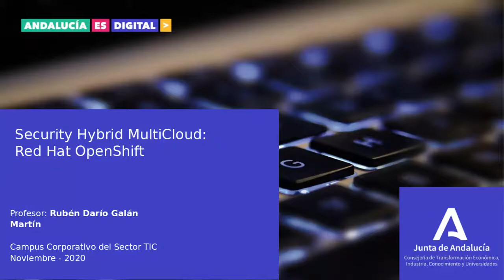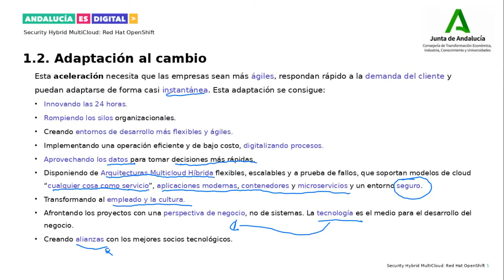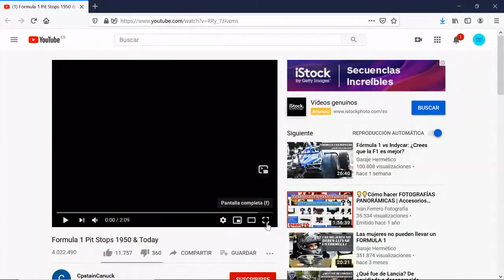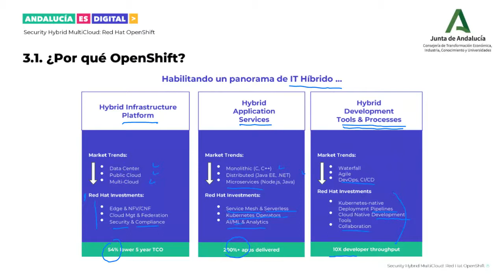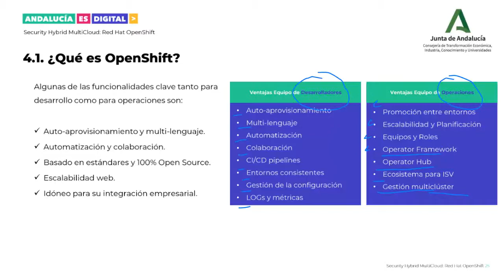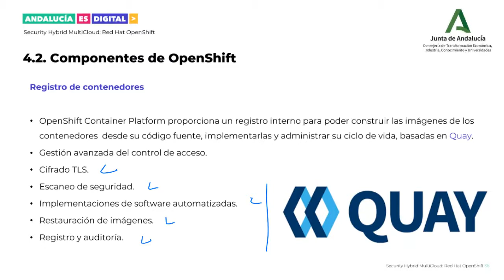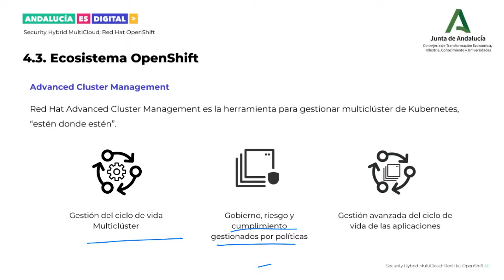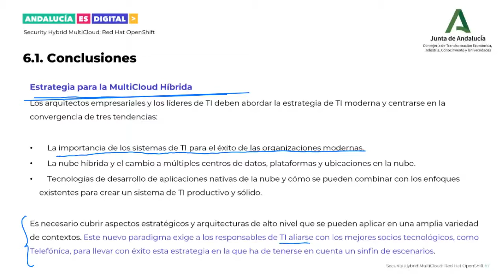"Security Hybrid Multicloud: Red Hat Openshift"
"Security Hybrid Multicloud: Red Hat Openshift" - Webinar del Campus Corporativo del Sector TIC